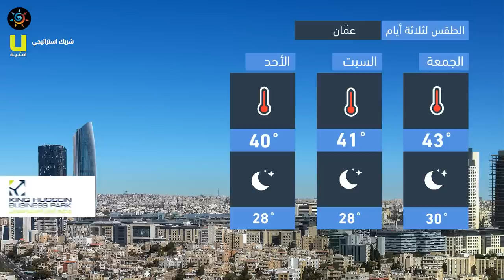طقس العرب - الأردن | النشرة الجوية الرئيسية | الخميس 2020/9/3